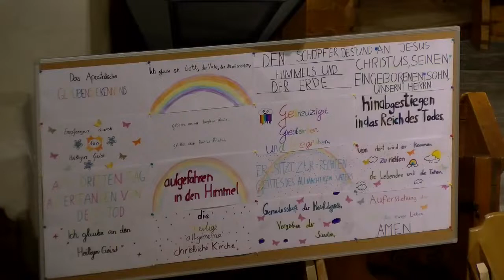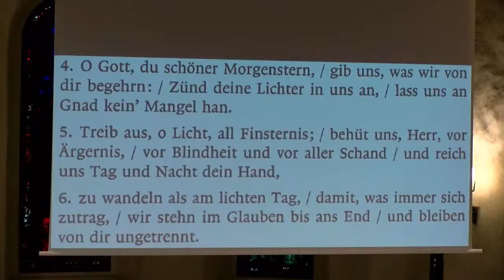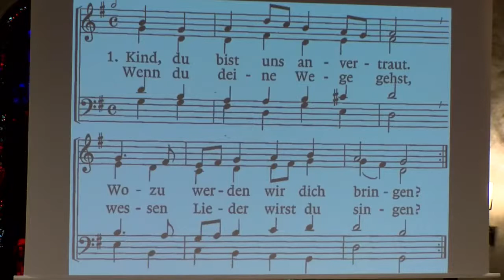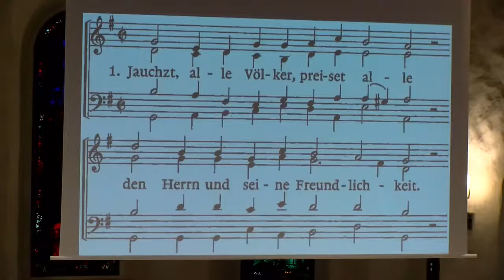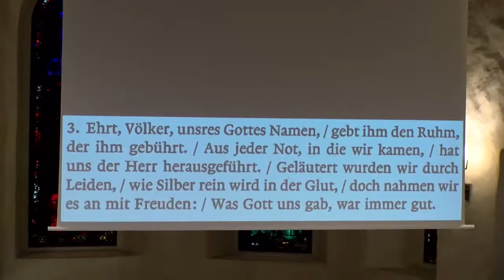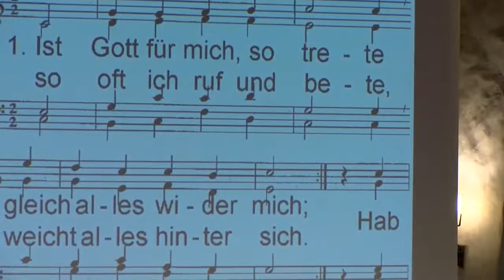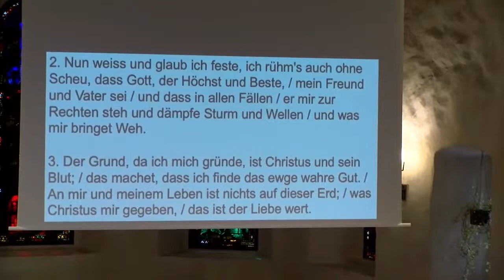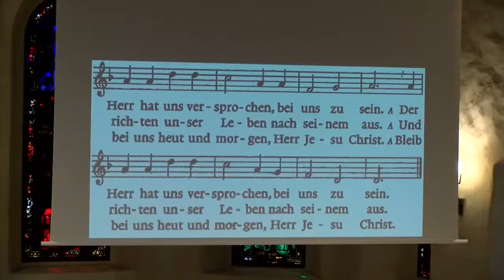Gottesdienst, 8.5.2022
Gestaltet wird der Gottesdienst durch Pfr. Roland Trachsel.